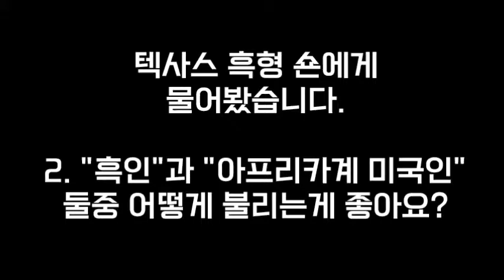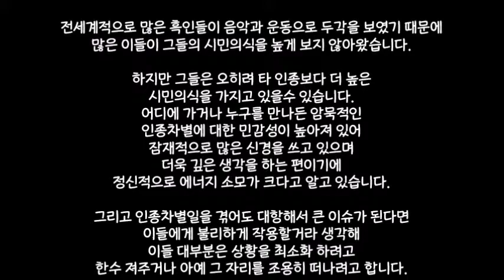Black or African American? 미국 흑인 인종차별 경험담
I asked a question to Shaun frm Texas.
Which one he wants to be called Black or African American?

미국 흑인 인종차별 경험

흑인들 랩에 F 단어 (욕)가  많은 이유?